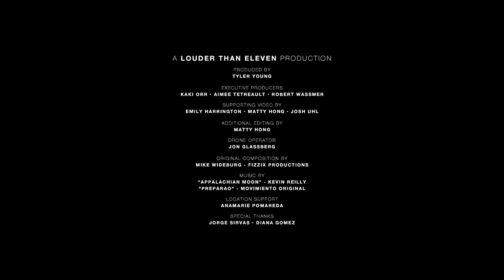The North Face Presents: Pitumarca, Peru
Something is considered whole only when a collection of little things come together. Emily Harrington, Nina Williams, Matty Hong, & Jacopo Larcher travel to Pitumarca, Peru, to climb the inspiring walls of the Andes Mountains. This is a celebration of a place, a sport, a group of friends, and all of those little things.

Movimiento Original - "Preparao"